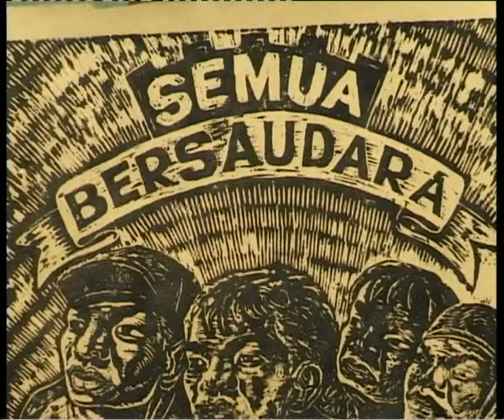spot HansBeerendsRezaMuharamakuiindonesiehuis25nov2000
In spotlight (een programma van Kleurnet Televisie Amsterdam 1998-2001) praatte Hans Beerends met mensen, die iets voor de wereld willen doen, activisten, vrijwilligers, etc. Iedereen met een boodschap kreeg de ruimte!